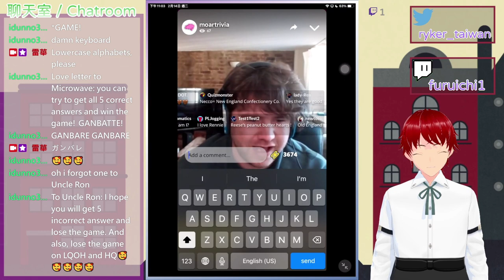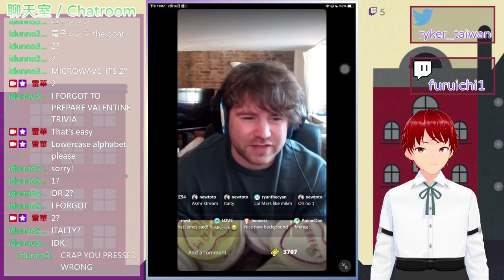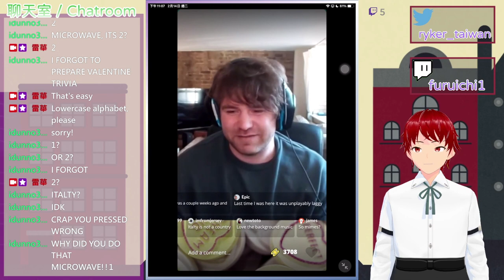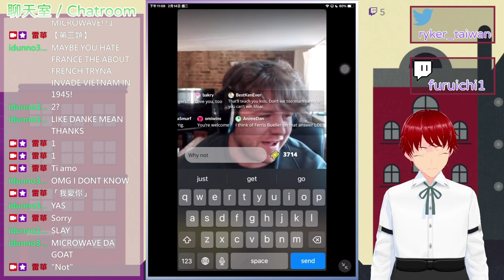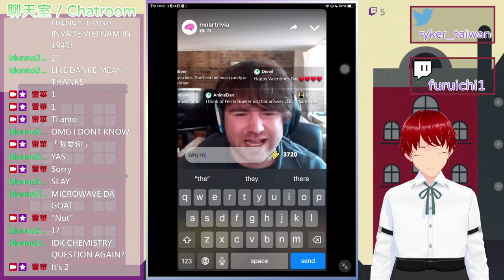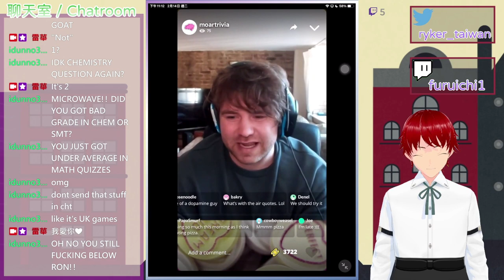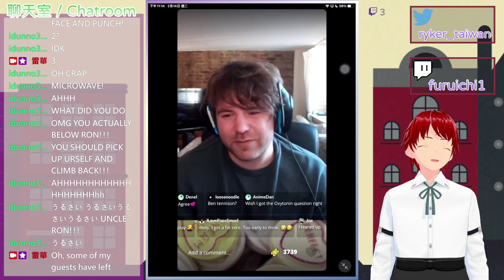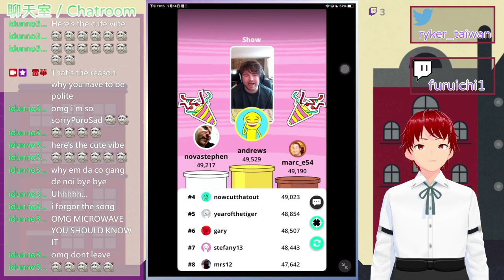問答遊戲『MOAR Trivia』試玩 遊戲日期：2023年二月13日（美國時間）、2023年二月14日（臺灣時間）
問答遊戲『MOAR Trivia』試玩
遊戲日期：
2023年二月13日（美國時間）
2023年二月14日（臺灣時間）

【說明 / せつめい】